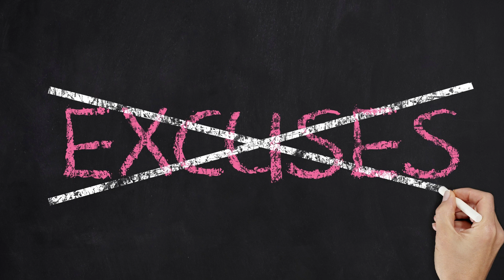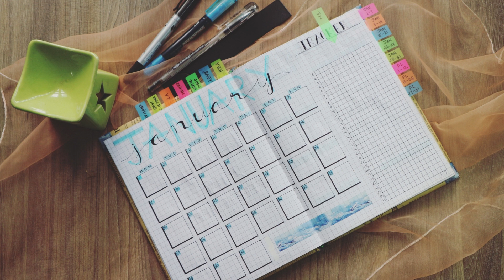Stop Making Excuses and Start Your Fitness Journey Today: Joining a Gym 101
Are you struggling to find the motivation to join a gym program? Are you constantly making excuses for why you can't commit to a fitness routine? It's time to stop procrastinating and start taking action towards your health and wellness goals!

In this video, we'll show you how to overcome your excuses and take just 10 minutes to join a gym program. You'll learn practical tips and strategies for finding the right gym, selecting a program that fits your goals and lifestyle, and creating a realistic plan to stick to.

We'll also address common barriers to joining a gym program, such as fear of failure or lack of time, and provide you with actionable solutions to overcome them.

By the end of this video, you'll be equipped with the tools and motivation you need to take the first step towards a healthier and happier you. Don't let excuses hold you back any longer - watch this video now and get started on your fitness journey!

Looking for a fitness program that will help you reach your goals and transform your body? Look no further than our personal training studio, where we specialize in helping women achieve lasting results. With our expert guidance and customized programs tailored to your unique needs and goals, you can finally achieve the fit, healthy body you've always wanted. Located in Kingston NY.

Our motto is "We train for life."

Video title: 5 Tips to Stay Motivated with Your Fitness Routine During the Summer- Fitness Studio-Kingston NY

Video title:  Setting Realistic Fitness Goals: How to Achieve Long-term Success- Bodies by Colotti- Kingston NY